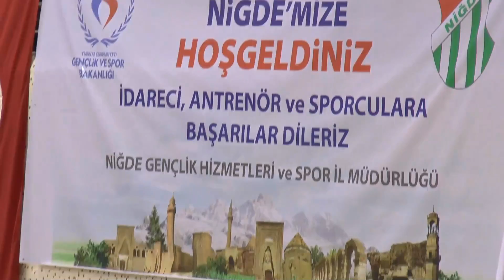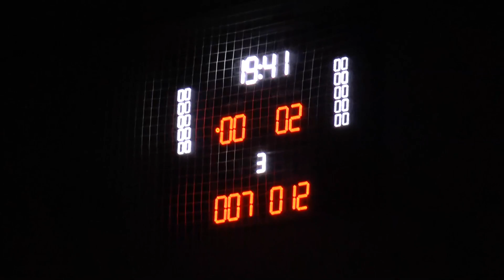Niğde , Bor ve çevresi videoları